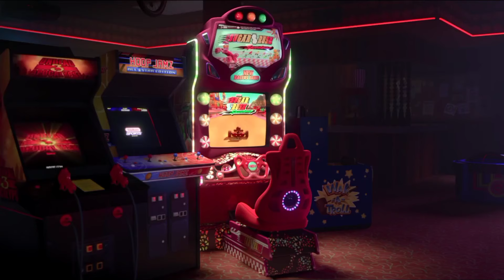"Sugar Rush" - (AMV) By AKB48 | Wifi Ralph